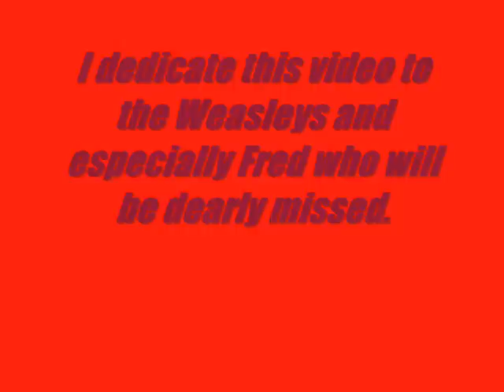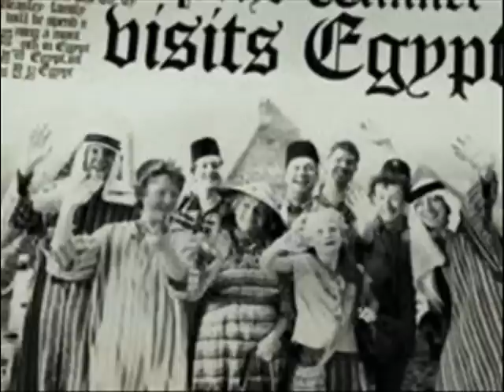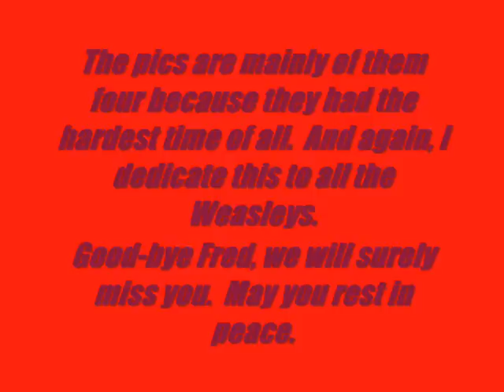Weasleys Hard Knock Life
I had to do this because I thought it would be the perfect idea!  I know the audio is choppy but that's only because I don't have the soundtrack so it's not ripped onto my computer.  I had to record it off my limewire library and the recorder would only record a minute at a time!  So the song got split into three parts and that's why it's choppy.  I plan on changing it and updating it to make it better once I get the actually soundtrack.

Spoiler warning for the Deathly Hallows!